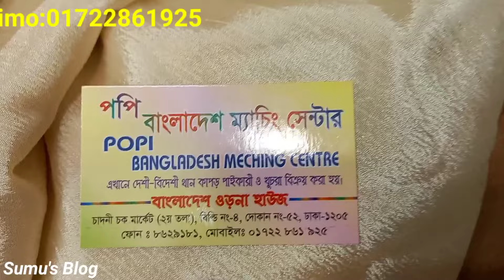বারিশ সিল্ক গজ কাপড় কালেকশন